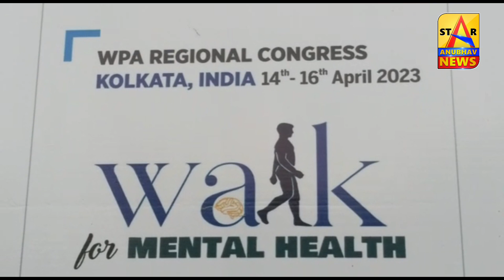Walk for Mental Health organised by World Phychiatric Association